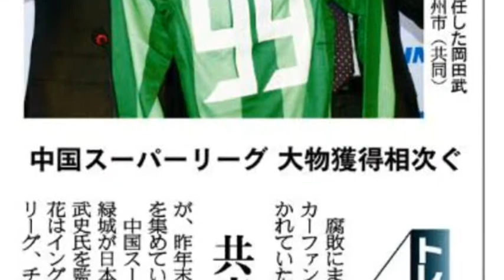岡田武史 中国の監督に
産経新聞 2012/1/30